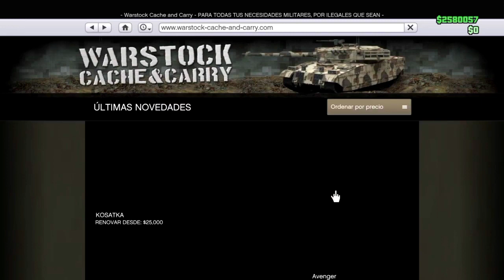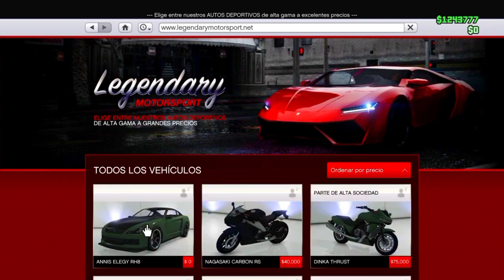NUEVO *TRUCO* COMO DUPLICAR COCHES *SOLO* SIN AYUDA SUPER *EASY* GTA V ONLINE MASIVO